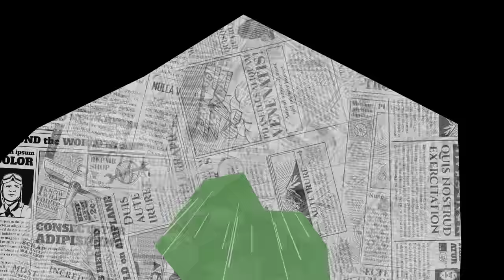AHMAD DHANI - AKU CINTA KAU DAN DIA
Belom banyak yang tau kalo ternyata Bebi Romeo punya cerita unik soal lagu itu. "Lewat lagu ini pertama kali kali gue tahu kalau @ahmaddhaniofficial itu memang produser gila yang tahu value sebuah konsep dan lagu," kata Bebi Romeo di Instagramnya, Kamis (29/7/2021).

Ikuti DBT di jejaring sosial lainnya

KAWAN KERJA

Produser Eksekutif
David Bayu
Budi Cuprit

Produser Pelaksana
Budi Cuprit

Pengarah Acara
Edwin Yusman

Tim Riset
Edwin Yusman

Penata Cahaya
Budi Cuprit
Edwin Yusman

Penata Kamera
Bima Efrizal
Budi Cuprit

Penata Suara
Bima Efrizal

Perekam Suara
Bima Efrizal
Jason Davis

Penyunting Gambar
Bima Efrizal

Ilustrasi
David Bayu

Desain Grafis
David Bayu

Animasi
Bima Efrizal

Konsumsi
Sheila Delila

Tenaga Kuda
El Parish
Jason Davis
Agassi
Imam
Hapip